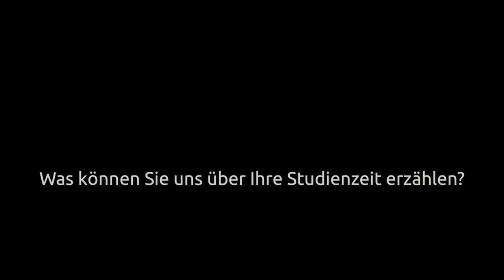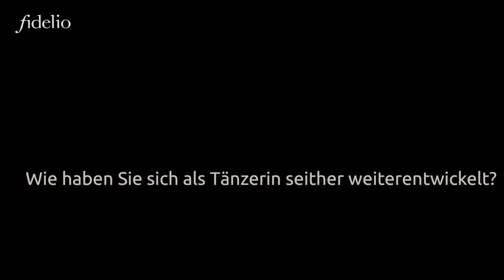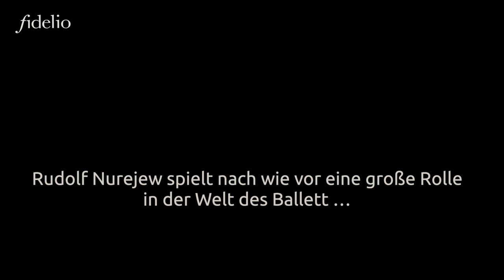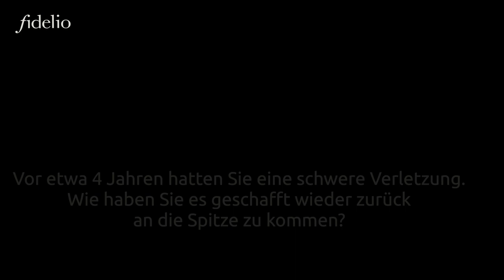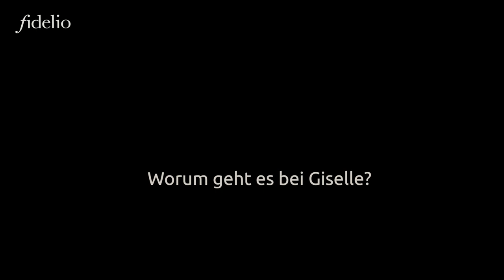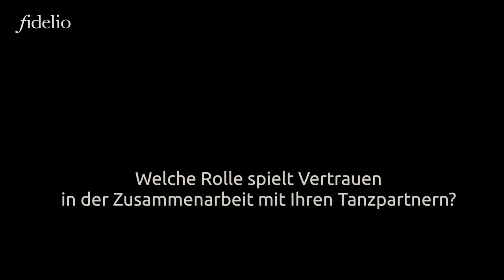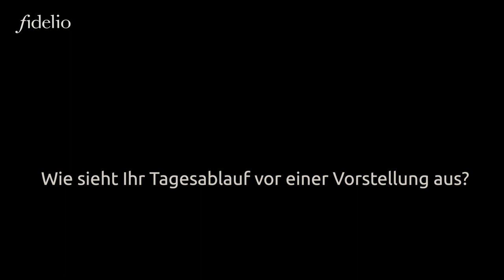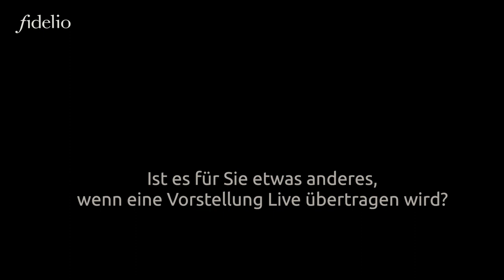Ein Gespräch mit Maria Yakovleva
Anlässlich der kommenden Live-Übertragung von Giselle am 20.10.

aus der Wiener Staatsoper haben wir vorab Prima Ballerina Maria Yakovleva zu einem Gespräch im Teesalon der Staatsoper getroffen.

Im folgenden Video erzählt die schöne und ausgesprochen sympathische Tänzerin von Höhen und Tiefen ihrer beeindruckenden Karriere, angefangen von ihrer Studienzeit in Russland über Verletzungen bis hin zu Wünschen, die sie für die Zukunft hegt. Sie gibt spannende Einblicke in das tägliche Leben einer Ballerina und erzählt natürlich auch von ihrer Rolle der Giselle, mit der sie sich schon seit langem auseinandersetzt.

Am Samstag, dem 20.10. um 20:00 Uhr können Sie Giselle LIVE auf fidelio sehen.

Falls Sie beim LIVE Termin keine Zeit haben gibt es noch 6 Wiederholungen:

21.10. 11:00 Uhr und 19:00 Uhr
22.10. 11:00 Uhr und 19:00 Uhr
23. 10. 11:00 Uhr und 19:00 Uhr